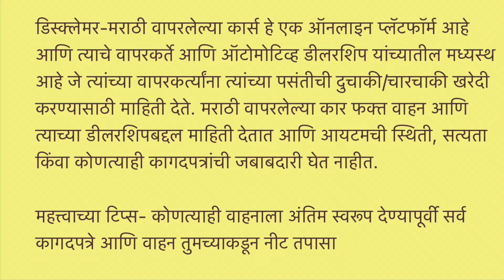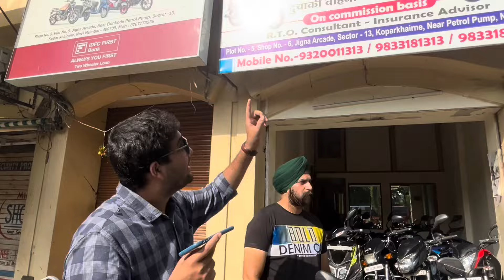🔥फक्त 8.हजारत🔥सर्वात स्वस्त second hand bikes Mumbai, used bikes in mumbai, wheels show marathi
Used Bikes For Sale

Address-Shop No 06, plot no 5, jigna Arcade,Near Bonkode Petrol Pump,Sector 13, koparkhairane, Navi-Mumbai

Relatable Keywords -

second hand bikes marathi

wheels show marathi

R15 V3 second hand bike price

KTM Duke 200 second hand bike price mumbai

Mt 15 second hand bike in Mumbai

second hand burgman Scooty

second hand Splendor bike mumbai

cheapest second hand sports bike

cheapest second hand mileage bikes

cheapest Second hand scooty

best second hand sports bike

second hand bikes and scooters for sale in Maharashtra

best second hand mileage bikes

best second hand Scooty

second hand bikes showroom near me

Thane bike market

Mumbai bike bazar

the wheels show second hand bike

jp on 2 wheels new video

second hand KTM Duke 200

KTM Duke 390 second hand price in Mumbai

how to buy second hand bike in Mumbai

best second hand bike in Mumbai

second hand Scooty under 20000 in Mumbai